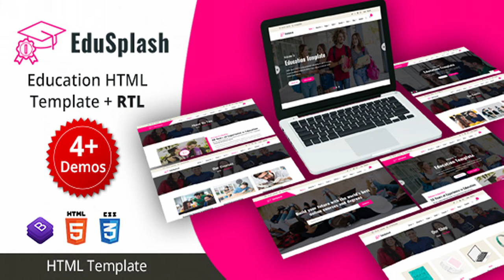EduSplash - Education HTML Template | Themeforest Website Templates and Themes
EduSplash is a Creative Responsive HTML template! This template has multiple variations in pages design with unique User Experience (UX) and Look & Feel. It looks stunning on all types of screens and devices. This template is suitable for educational institute website, offering learning courses, sharing workshops or events, publishing education institute and many more on the web. EduSplash offers a creative and audience-focused way to present and promote an education institute or individuals education-based initiatives on the web. The template contains easy to read and understand source code which has been written by following Good Programming Practices. Also, this template is easily customizable and the detailed documentation will help to do any customization of the template. Main Features: 4 Homepage Variations 20+ Valid HTML Files AJAX Contact Form Submission RTL Included Retina Ready Responsive in Any Device Creative Layout Fast, Lightweight & Powerful Smooth Transition Effects Bootstrap (4.x) Integrated with FontAwesome Awesome Customized Slider W3 Valid Well Commented Code IcoFont Icon Easily Customizable Detailed Documentation 24-Hour Turnaround Support: Quick, Dedicated & Professional Support Please send us email to with your details query. Thanks! What do you get? Template source code Documentation Important Note: Images and video are only for demo purpose and not included in the download bundle. Sources and Credits: Bootstrap Owl Carousel 2 Magnific Popup Animate CSS IcoFont Icon placehold.it Updates History: July 8, 2019 Added: RTL
 0